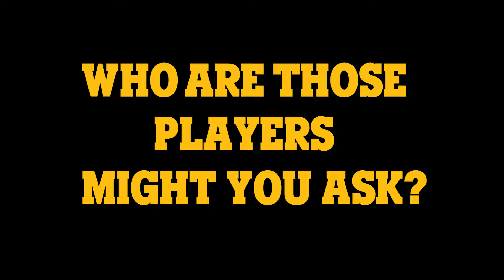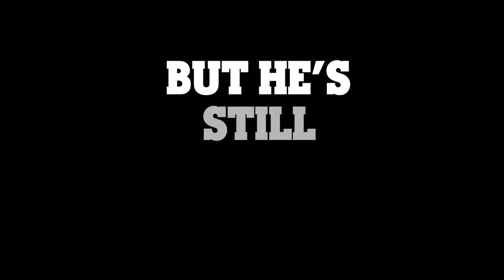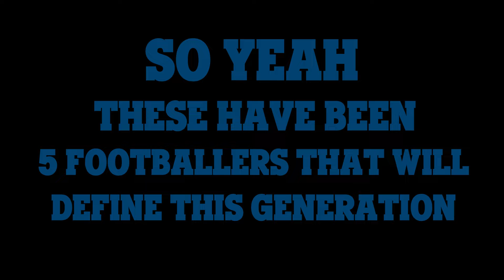The 5 Footballers Who Will Define This Generation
In this video, we explore the incredible talents of five footballers who are set to define this generation: Kylian Mbappe, Erling Haaland, Phil Foden, Vinicius Junior, and Jude Bellingham.

These young stars have already made a significant impact on the world stage with their skill, athleticism, and sheer determination. From Mbappe's lightning speed and clinical finishing to Haaland's powerful presence and goal-scoring prowess, we delve into what makes each of these players unique. We'll also look at Foden's creativity and vision, Vinicius's dazzling dribbles and flair, and Bellingham's versatility and maturity beyond his years. Join us as we celebrate the future of football and analyze how these prodigies are shaping the beautiful game's next era.